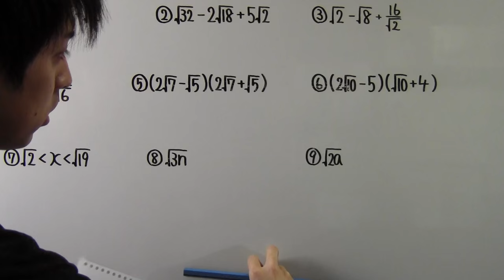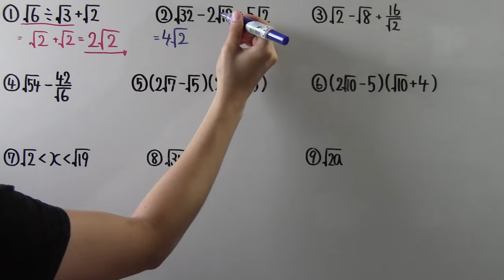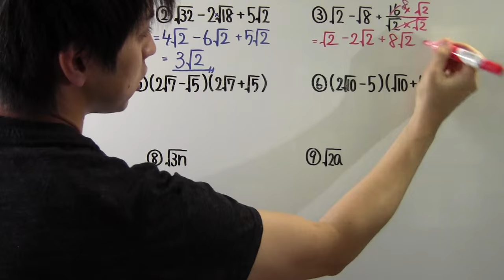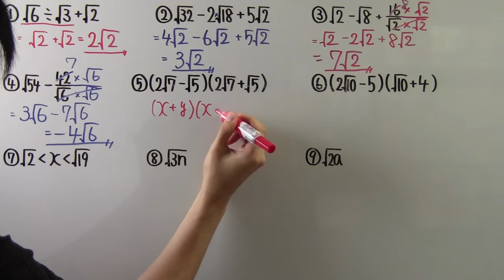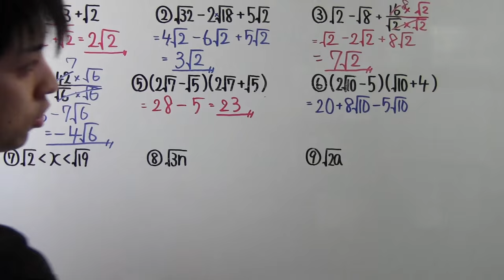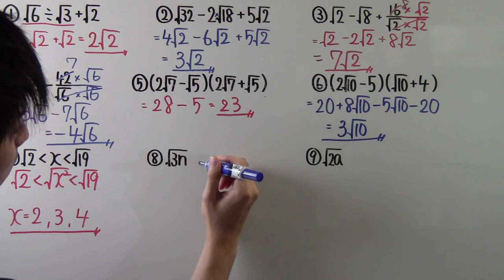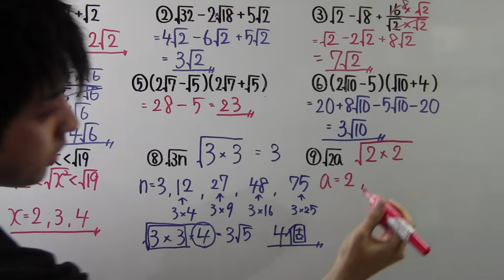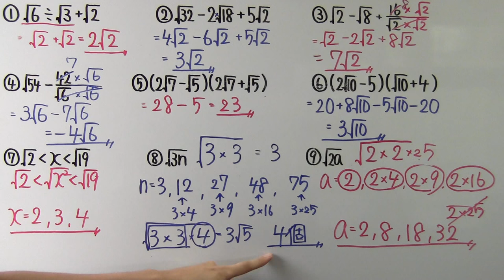【受験対策】数学－小問３（平方根特集）